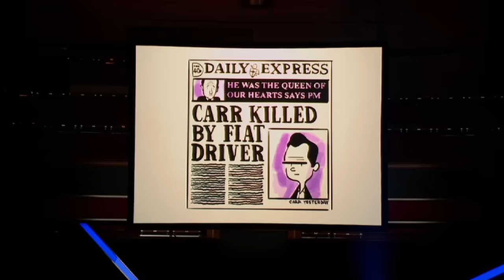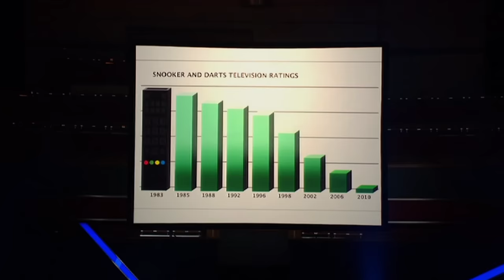Jimmy Carr: Being Funny (2011) FULL SHOW | Jokes On Us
Jimmy Carr: Being Funny is packed with over 100 minutes of refreshing material, including too-rude-for-TV jokes, hilarious heckling, and even better put-downs. Jimmy pushes the boundaries of comedy and delivers a spectacular show.

Welcome to Jokes On Us - Where all the best stand-up comedy is fed, watered, and given free lodging.
Feast your eyes on the most hysterical clips and compilations that we can get our hands on - from fresh new comics to classic household names right here on YouTube (and Facebook).

Whatever your taste, we’ve got a giggle here for everyone.
Sit back and laugh the night away… Jokes On Us!